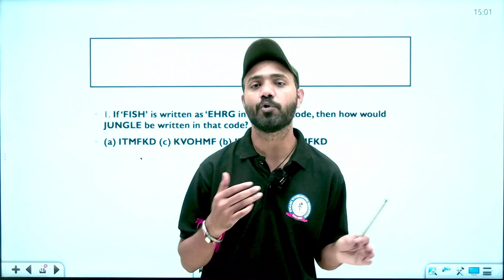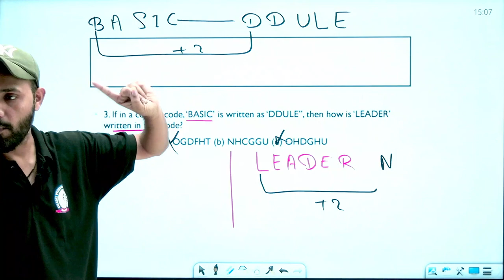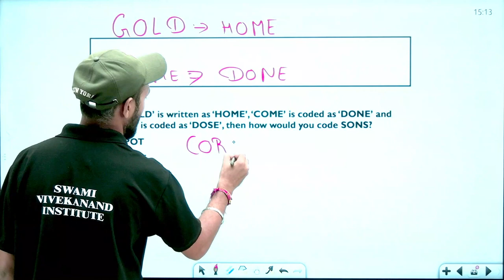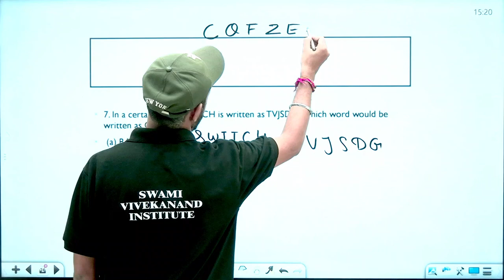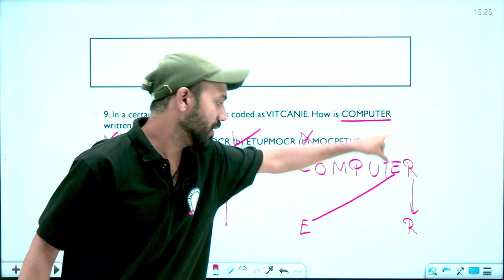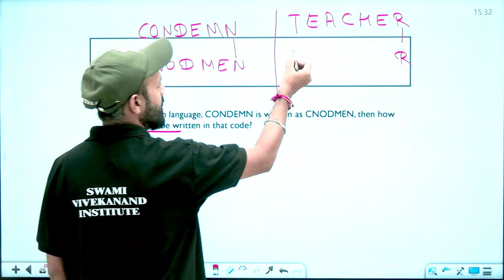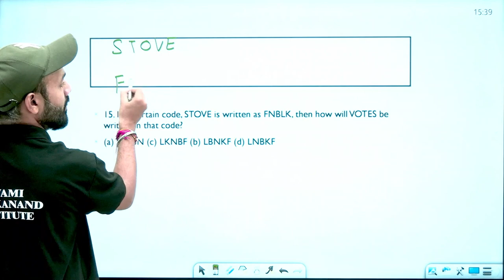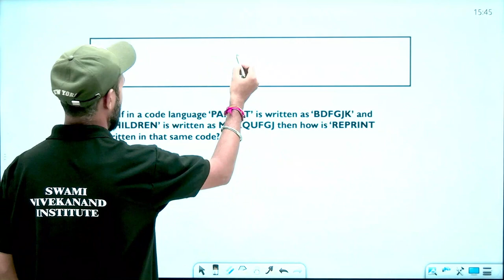PYQ's | Coding and Decoding | Reasoning - 5 | CUET 2024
PYQ's | Coding and Decoding | Reasoning - 5 | CUET 2024 | By Nirdosh Sir

Coding-Decoding is a process of encrypting or decrypt any word, letter or sentence in a set pattern or code based on some set of rules. Coding and Decoding of information is done with various rules or patterns, so that only the right person can decipher it. Coding Decoding helps candidates to improve their logical reasoning skill and ability to focus.

When any letter/word/sentence is written or said in such a way that it hides the actual meaning of that particular letter/word/sentence from others except the desired person, is called Coding. On the other hand, decoding is the process in which any letter/word/sentence is written or said in such a way that it hides the actual meaning of that particular letter/word/sentence from others except the desired person.

The CUET full form is the Common University Entrance Test, which justifies the nature of the exam as being a common and centralised window for UG admissions for 250+ universities. What is CUET doing is, it has negated the difference in marking schemes and difficulty levels of various Boards. Now, none of the candidates have to compete in the high cut-offs of various top universities on the basis of their Board results. This is why CUET is important from every student's perspective.

Follow this article till the end to know briefly about the CUET full form, what is CUET exam, why it is important, and much more. Common University Entrance Test is the full form of CUET, but what makes it unique and different from other entrance exams? Understand and clear all your doubts surrounding the CUET and its importance in this article.

cuet svi
swami vivekanand institute
cuet coaching
cuet 2024
cuet
pyq of coding decoding
pyq of coding decoding in hindi
pyq reasoning
coding decoding
coding decoding basic concepts
coding decoding tricks for ssc cgl
coding decoding upsc csat